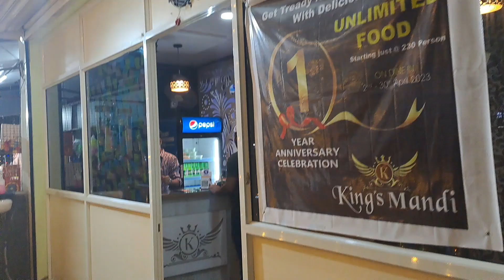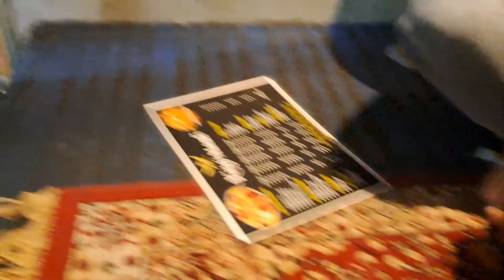unlimited Mandi , foodlovers ఒక మంచి Mandi ని experience చేస్తారు, king's Mandi,Idpl